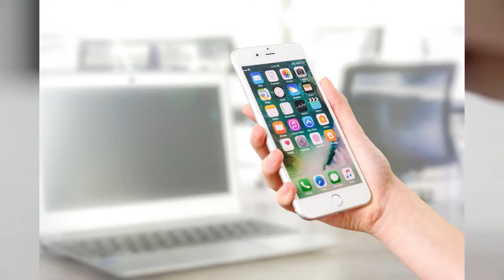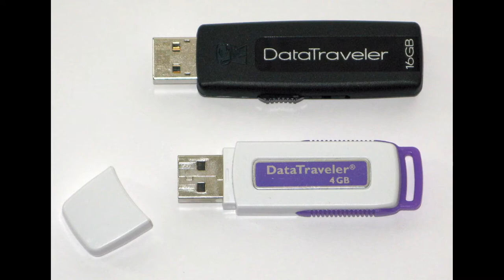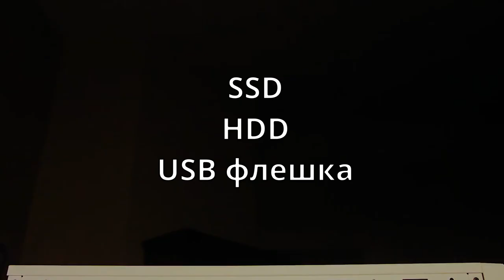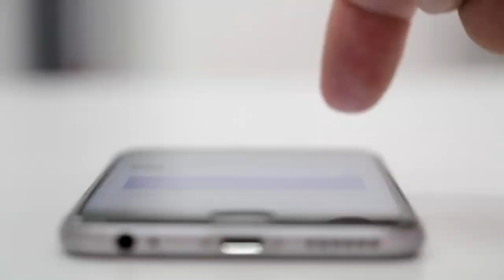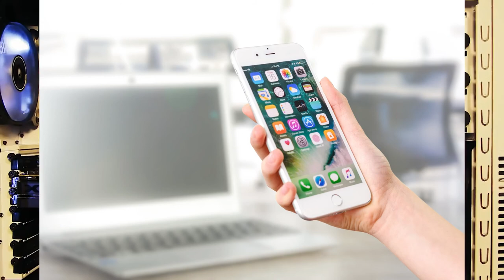Как устроен компьютер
Компьютер состоит из: Материнской платы к которой подключают блок питания, процессор, видеокарту, оперативную память (ОЗУ) и накопитель в виде флешки, диска и т.п. Так же устройства ввода в виде клавиатуры, мыши и т.д. И в завершение устройства вывода. Это динамики и дисплей.

*процессор может работать как видеокарта.

О канале:
Обзор ОС.